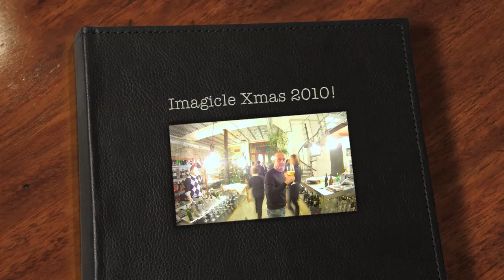Imagicle Xmas 2010!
A wonderful Xmas' dinner at Imbuto restaurant in Viareggio, Italy (Imbuticle Xmas).

Merry Christmas and Imagicle New Year!